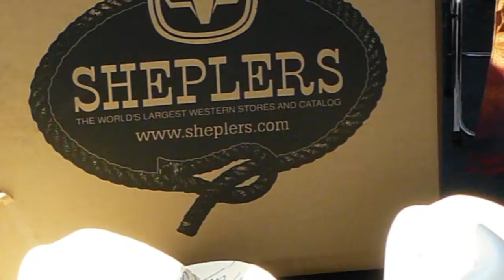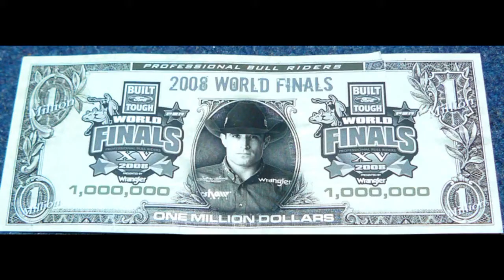Cowboy Dave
Just some pics of me and the riders